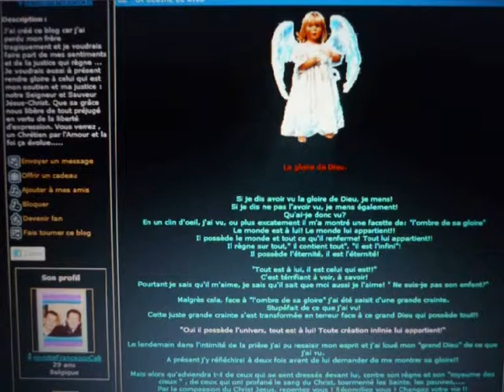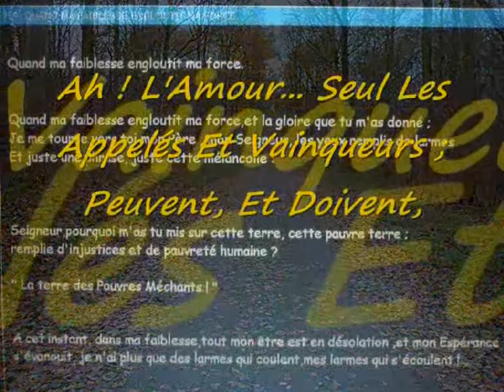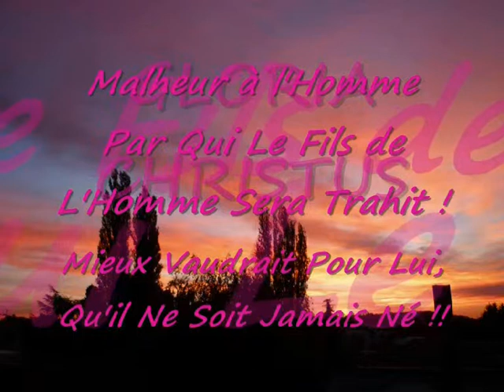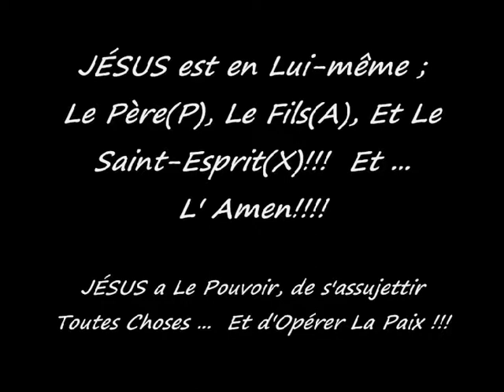INRI,PAX JESUS-CHRIST"Que Le Seigneur te réprime,Satan!-Sois Maudit!!"Zacharie;Apo20;Ps1-22"S.Cali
Le Lundi de Pâques, Notre Résurrection; Ceci est la Promesse ... Le Don de Dieu pour quiconque prend sa part aux souffrances du Christ, et à la Bataille de tous les Saints!...(Apo12) Aime Ton Prochain...
Le Credo, est la Mission; et le Chemin de tous les Chrétiens!...
Qu'y à t-il entre le soir du Vendredi Saint, et le Lundi de Pâques? (Proverbe10.24;Hébreux4.12)
-Trois jours...; Et Dieu est le seul à connaître le Secret de la Résurrection Glorieuse!!!
Celui qui veut garder ses richesses, perdra jusqu'a sa propre vie!
Mais Celui qui se dépouillera d'un tel fardeau, entrera facilement dans le Royaume de Dieu! "Me Voici! Me Voici! Ô Dieu, Je viens pour faire Ta Volonté!" (Matthieu26)
C'est Dieu qui t'a dit: Tu est mon Fils, Aujourd'hui je t'ai Engendré! (Hébreux1-6;Actes1-4)
Et ailleurs il dit encore: Au Nom de "Jésus-Christ de Nazareth", Prends Ta Croix Et Suis-Moi!!! (Matthieu10-11)
Heureux et Saints ceux qui ont part à La Première Résurrection! Amen! (Apo20) S.Cali

11.INRI,PAX"Heureux ceux qui sont invités au Festin des noces de l'Agneau!"Apo19;Habaquq;Luc11"S.Cali
"Symbole des Apôtres (Nicée)"
Je crois en un seul Dieu, le Père tout puissant,créateur du ciel et de la terre, de l'univers visible et invisible,...

10."INRI,PAX JESUS-CHRIST!"Béni soit Celui Qui Vient au Nom du Seigneur!"Sagesse de Salomon"S.Cali
INRI: La Transfiguration, est La Réponse du Père, à la soumission; au Cri de Jésus Crucifié! : ABBA!!! ABBA!!! (Luc9-10)
La Mort n'est pas une fin!...(1Corinthiens15-16)
La Crucifixion du vieil homme de ce monde...Ceci est la dernière étape d'un Chemin Douloureux; Qui précède L'Incarnation du Nouvel Homme: "La Résurrection Glorieuse de Notre Seigneur JESUS-CHRIST! (IN.RI)" (Luc22;Joël)
Voici le Mystère des trois Croix:(Apo1;Mt25;Luc19;Jean12;Luc23;Job3­3;Isaïe55;Hébreux4:12;
1Corinthiens16:22;Apo11;Psaume79;118;119­)
La Crucifixion, La Transfiguration, et La Venue en Gloire de Notre Seigneur Jésus-Christ, est L' Expression de Genèse22
"Oh!...Souviens-toi que je suis ton Serviteur, et le fils de ta Servante!... Me Voici!!!"
Si quelqu'un n'aime pas le Seigneur Jésus, qu'il soit maudit!!! Amen! Amen!
 Marana tha - Oh!... Notre Seigneur..., Viens!...

9.INRI,PAX"Ton Trône,ô Dieu,est éternel;...Ô Dieu,ton Dieu,t'a Oint!"Genèse12-25;Exode1-15"S.Cali
 INRI: Nous Voici en Carême:
Jeunez mes enfants,jeunez! Et priez avec foi,Seul Dans La Forêt!!! Me Voici!!: La Bête pliera le genou...(Mt24-28;Jn6;Ga3-4;Mc8-15;Ac2-4;­Philémon;Luc15;Philippiens,Hébreux1-2) SalvatoreCali A Dieu seul!...
Voici: "JESUS a Le Pouvoir,de s'assujettir Toutes Choses...Et d'Opérer Le Salut!!!"

8.INRI,PAX"Ô JESUS!:Dieu Sauveur...Tu est le Dieu d'Israël,et mon Serviteur!"ISAÏE40-66;Jean1-12"S.Cali
INRI:Voyez combien Le Seigneur est Bon! Mais les lâches, n'hériteront pas le Royaume des Cieux!!(Jacques) "Notre Père, Qui Est Dans Les Cieux..."A Dieu Seul,Notre Sauveur, par Jésus-Christ Notre Seigneur!Amen!(1Corinthiens1-16;Jean13-17;Mt15-20;Ap1-­12;Daniel10-12) SalvatoreCali